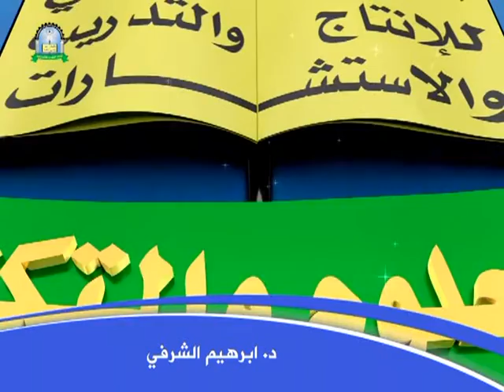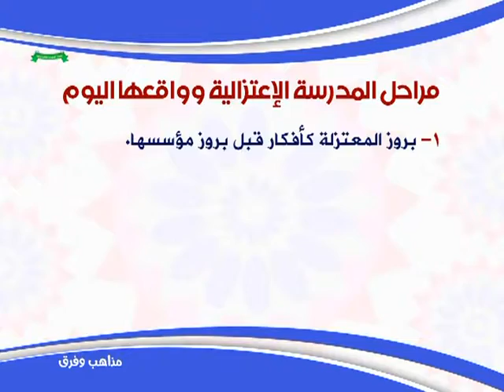الحلقة الرابعة (الخوارج والمعتزلة)- مقرر مذاهب وفرق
مقرر مذاهب وفرق